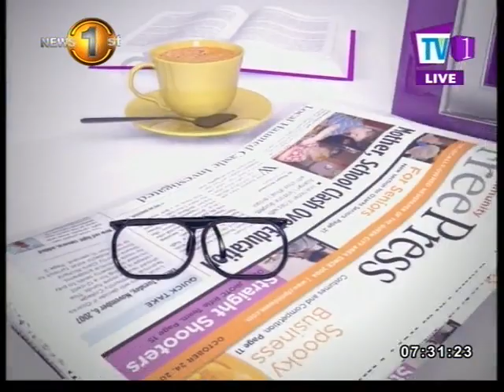NEWSLINE TV1 Why is the government under-delivering? Prof. Rajiva Wijesinha and Faraz Shauketaly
25.05.18
A lively discussion between Prof. Rajiva Wijesinha with Newsline's Faraz Shauketaly on the delivery of the Yahapalana Government.